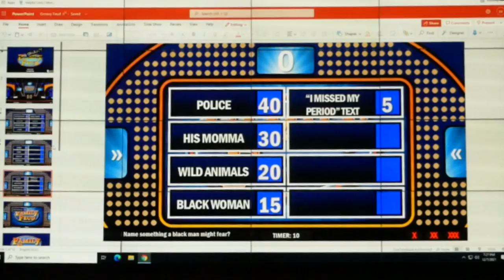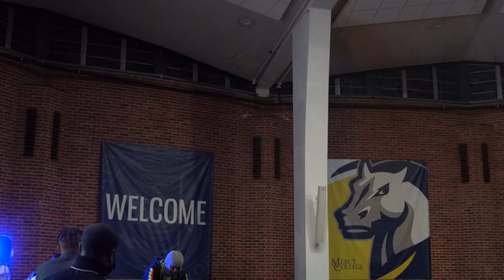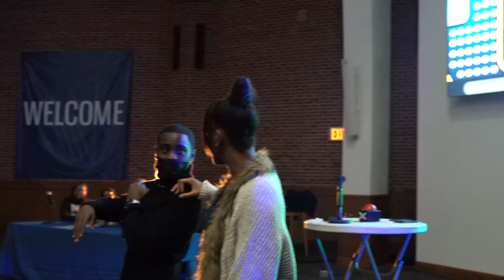Groove Phi Groove S.F.I FAMILY FEUD PARODY | Mercy College 2021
The Big Apple City Chapter of Groove Phi Groove S.F.I collabed w/ Mercy College Black Student Union to host this social event that brought nothing but love, laughter, and fun